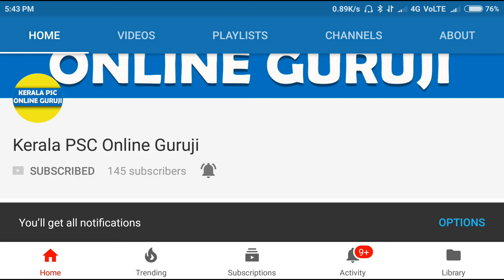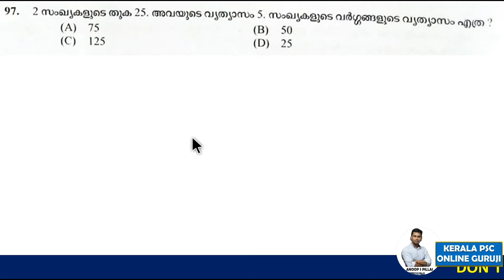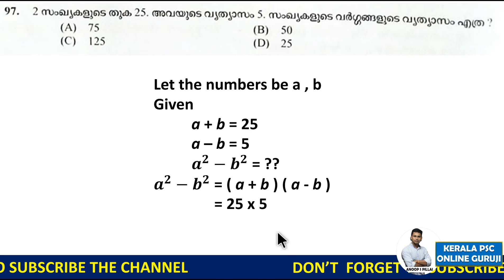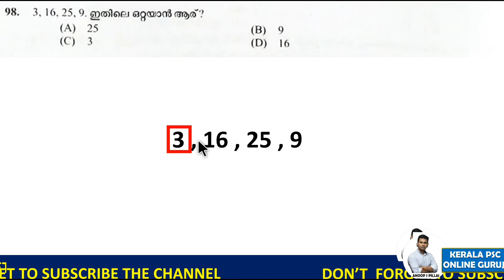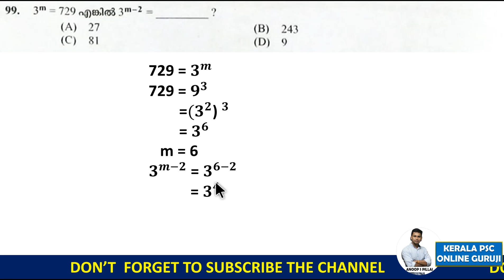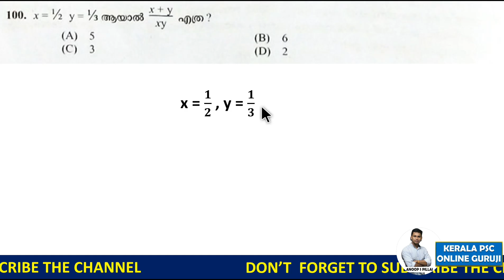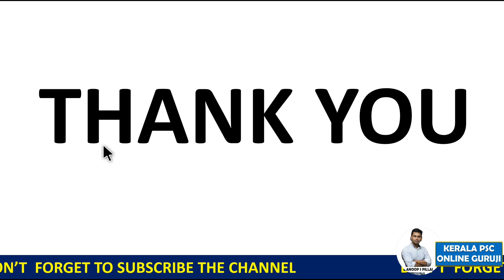Answer Key With Explanations-Village Field Assistsnt-Maths-Part 4